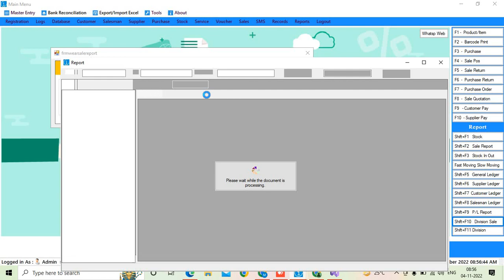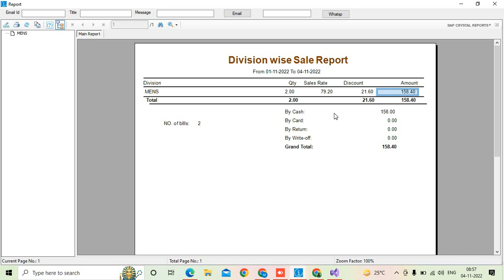Division Wise sale report || Billing Software || Pos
Call Or Whatsaap On This No. @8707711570
To Any Query For Billing Software
YOUTUBE - @Retail Billing Software @pos billing software
About Video
इस वीडियो में देखेंगे कि आप माय बिलिंग पैड  जीएसटी बिलिंग सॉफ्टवेयर में कितने आसान तरीके से डिविजन वाइज सेल रिपोर्ट निकाल सकते हैं और उसको अपनी आवश्यकतानुसार प्रिंट कर सकते है |
In this video, you will see how easily you can extract division wise sales report in My Billing Pad GST Billing Software and print it as per your requirement.
Topic:-
Pos Billng Software,
retail billing software,
reports in mybillingpad pos billing software,
billing software,
product wise sale report,
free billing software for pc,
category wise sale report,
best billing software in india,
manufacturer wise sale report,
free billing software for retail shop,
how to get department wise sale report,
stock management software,
free billing software for retail shop for pc,
erp software,
best free software,